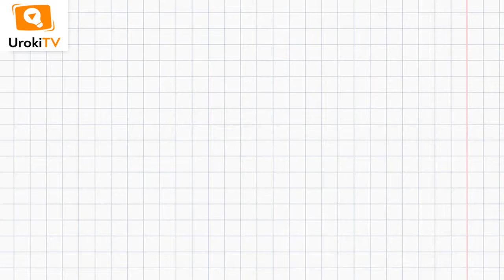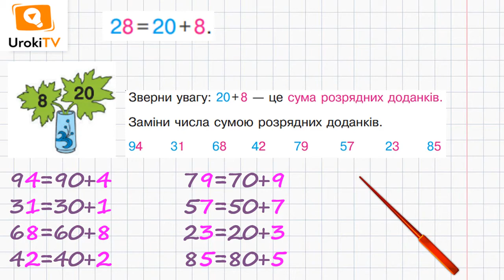Сторінка 123 Завдання 4 – Математика 1 клас (Скворцова)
Для того, щоб виконати дане завдання, в якому потрібно замінити числа сумою розрядних доданків, необхідно вміти розкладати число на десятки та одиниці.